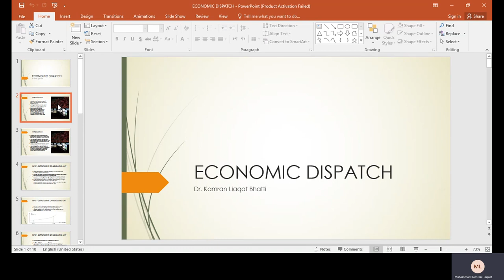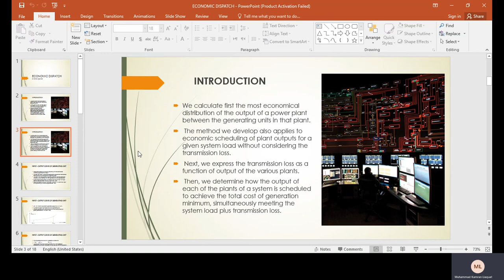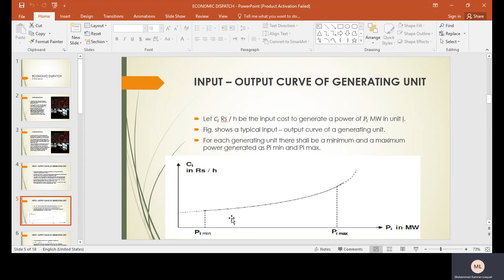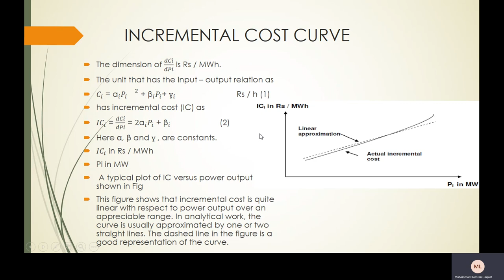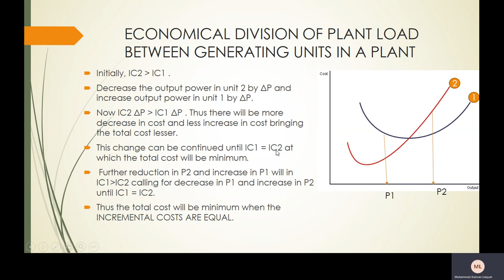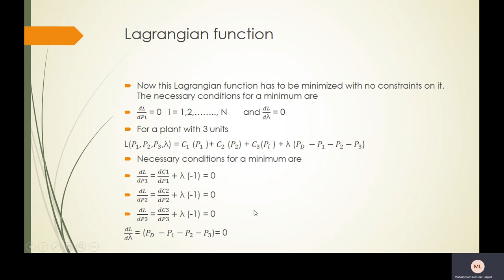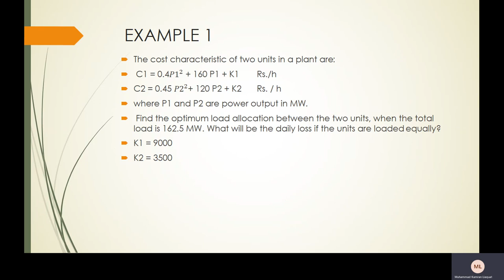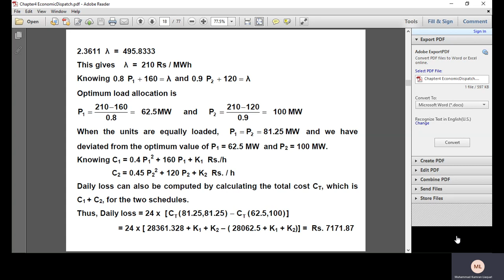Economic Dispatch part 1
This Video discuss the Economic Dispatch of Power Generation. Incremental  Cost and Langarian Function.